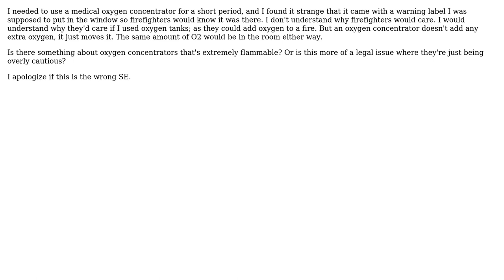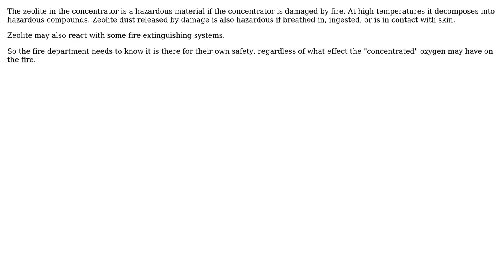Why would an oxygen concentrator warrant an "Oxygen in Use" warning for firefighters?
With thanks & praise to God, and with thanks to the many people who have made this project possible! You are responsible for your own actions.